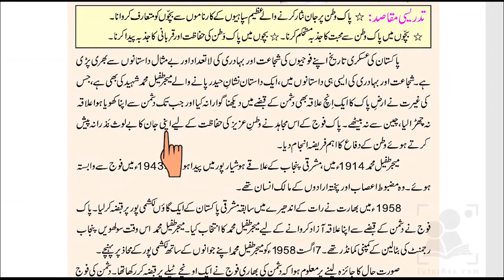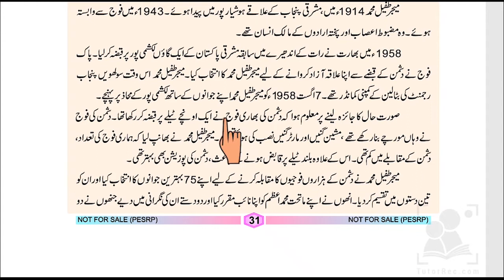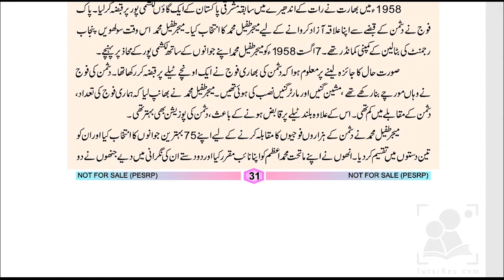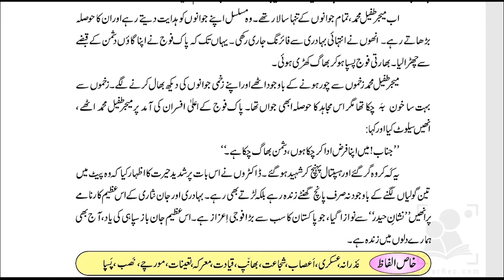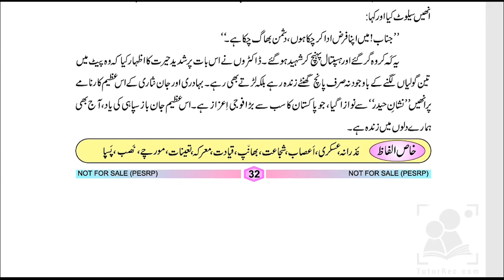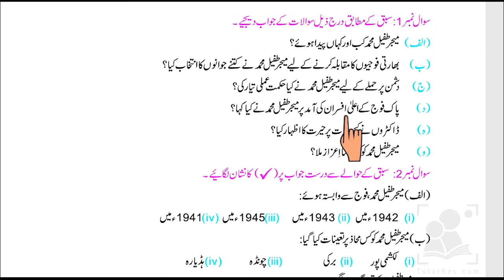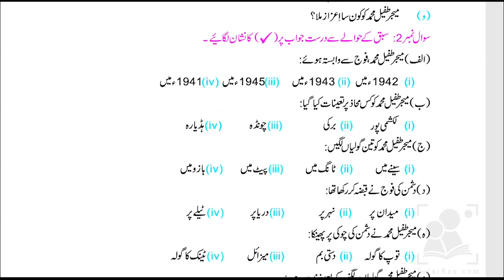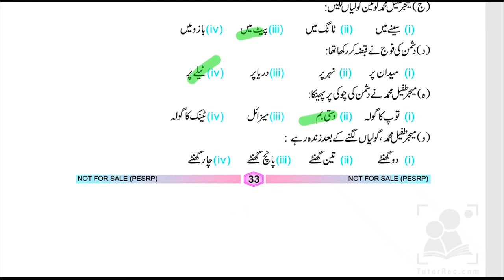Major Tufail Muhammad Shaheed | Chapter 9 | Urdu | Grade 5